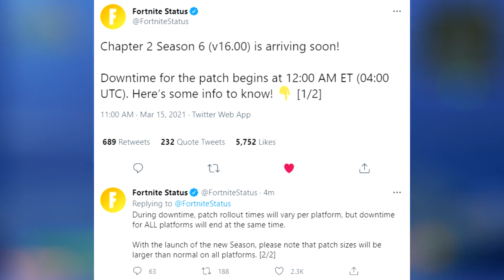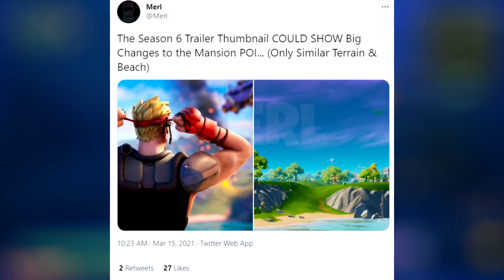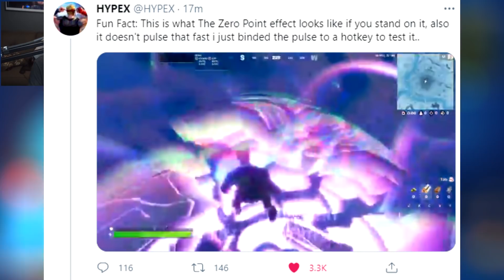Fortnite FINAL Season 6 Teaser! (MAP ON FIRE) Live Event, SKIN Leaks, Cinematic Trailer & More!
Today's Video: Fortnite FINAL Season 6 Teaser! (MAP ON FIRE) Live Event, SKIN Leaks, Cinematic Trailer & More!